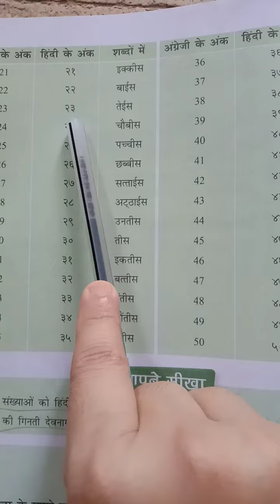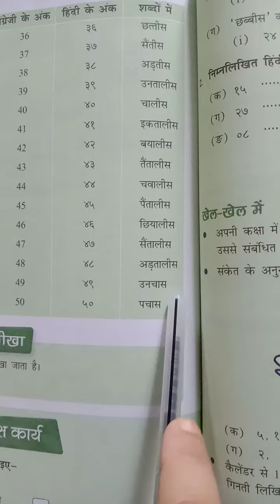Hindi Ginti (21 To 50)